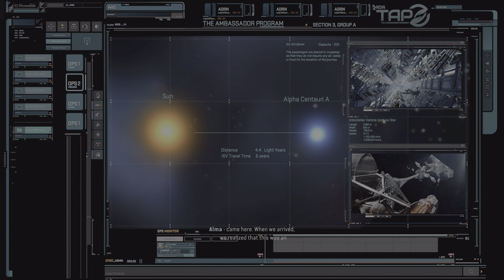Avatar Frontiers of Pandora - Intro Part1 PS5 4K Gameplay Walkthrough